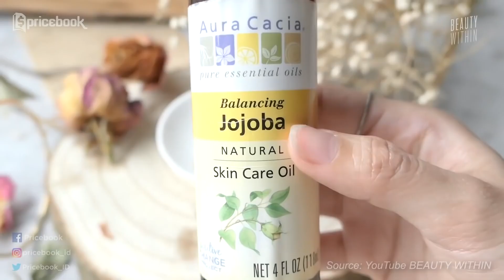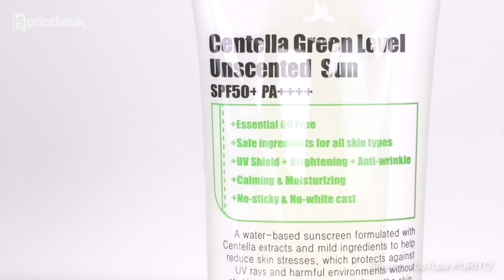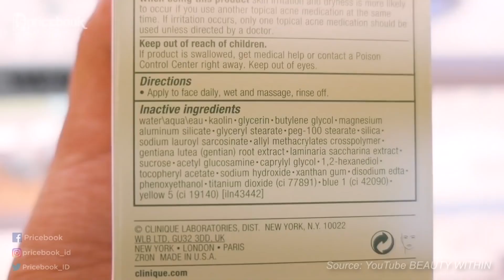Percuma Pakai Skincare Kalau Masih Melakukan Hal Ini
Skincare yang kamu gunakan tidak efektif menyelesaikan masalah kulit? Padahal, kamu sudah teratur memakai skincare mahal nan best seller.

Mungkin masalahnya bukan pada produk skincare tersebut, tetapi justru dari cara kamu menggunakannya. Sebab, jika kamu keliru, teledor, dan asal-asalan dalam memakai skincare, tentunya bukan hasil maksimal yang didapat tapi kulit jadi kebal sehingga tidak bisa menerima kegunaan yang seharusnya skincare kamu berikan.
Coba cek dulu, jangan-jangan ada beberapa kebiasaan yang tanpa sadar kerap dilakukan sehingga membuat skincare tidak bekerja dengan efektif. Apa saja? Yuk simak selengkapnya di video Percuma Pakai Skincare Kalau Masih Melakukan Hal Ini di channel YouTube @PricebookBeauty! Nonton video menarik lainnya hanya di channel YouTube @PricebookIndonesia & channel YouTube @PricebookOtomotif!